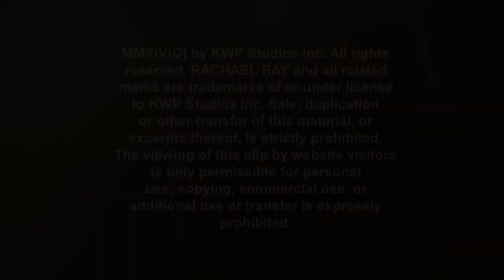What Will Nick Cannon's Kids Be for Halloween?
'America's Got Talent' host Nick Cannon is planning to take more of an adorable route when he dresses up his twins, Monroe and Moroccan, for Halloween this year. Find out his plans in this chat with Rachael Ray.